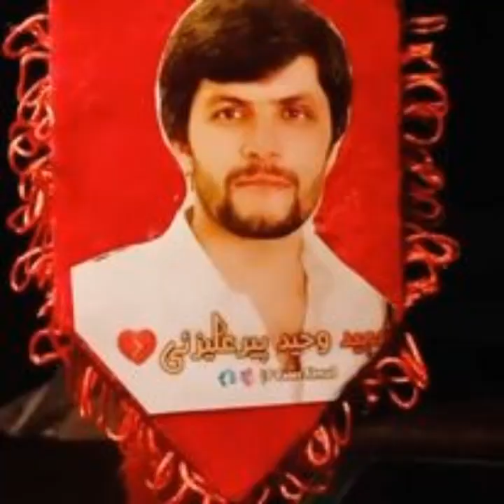Jandad Khan Asakzai From Balocistan Social Media Life Story